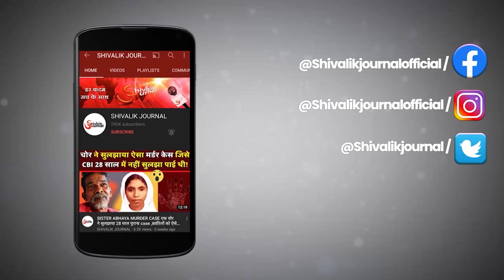Latur Maharashtra | Army Jawan Sreedhar Chavhan Martyred | Jammu Kashmir | In Hindi